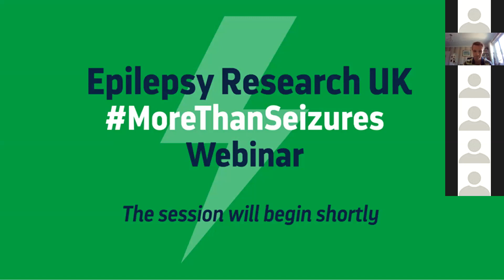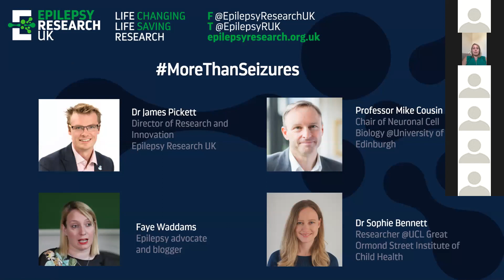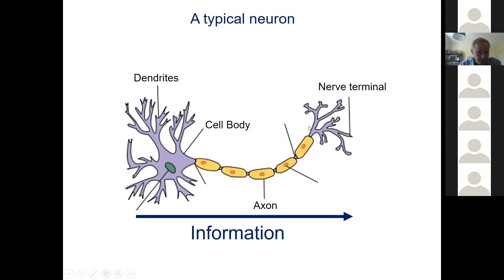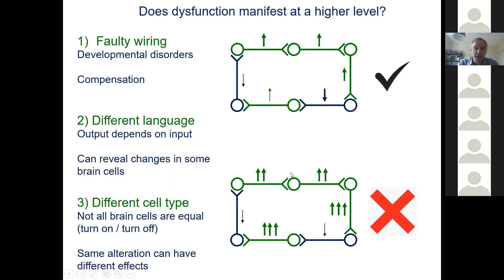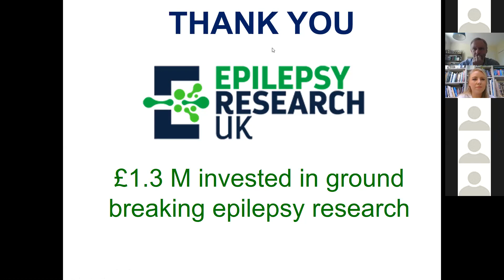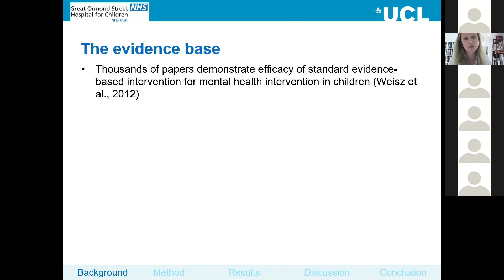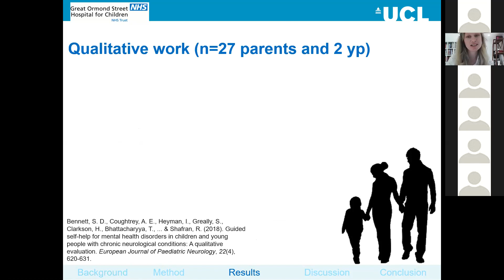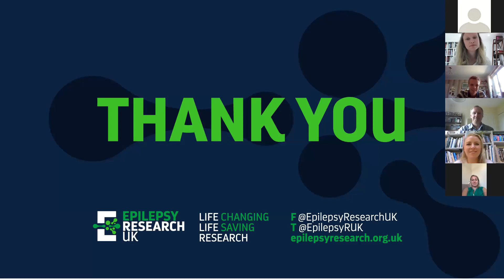ERUK MoreThanSeizures Webinar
For National Epilepsy Week 2020.

Event description:
Talks and discussion of how research is focusing on the many wider symptoms of epilepsy beyond seizures. This session is aimed for all, so whether you’re living with epilepsy, researching epilepsy or are just interested and would like to learn a bit more we hope you'll enjoy it.

- Introduction and Welcome to ERUK and National Epilepsy Week – Dr James Pickett, Director of Research & Innovation, Epilepsy Research UK
- ‘More than seizures’ from a personal perspective – Faye Waddams, epilepsy advocate and blogger
- Understanding the causes of epilepsy towards cures, treatment and prevention – Professor Mike Cousin, University of Edinburgh
- Improving current care and treatment of mental health for people with epilepsy – Dr Sophie Bennett, University College London
- Dr James Pickett – thanks and close.